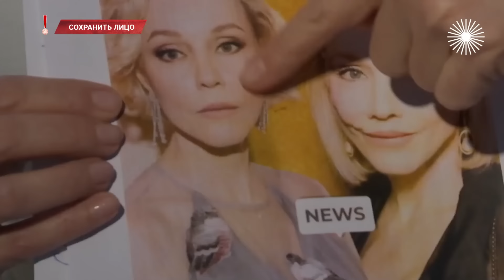Хватит слухов! Кологривый о звёздах кино, Корзун не прижилась в Англии, звёзды с неудачной пластикой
Как неудачная пластика ставит под угрозу актёрскую карьеру? Модный приговор. Что не поделили певец Фомин и стилист Рогов? Почему Дина Корзун не прижилась в Англии? Кого задели слова молодой кинозвезды о Янковском и Абдулове?

Шоу-бизнес, кино, политика и криминал. Вокруг них всегда много слухов, но как отличить правду от вымысла? Настало время сказать: "Хватит!". Горячие истории, откровенные признания и никаких выдумок.